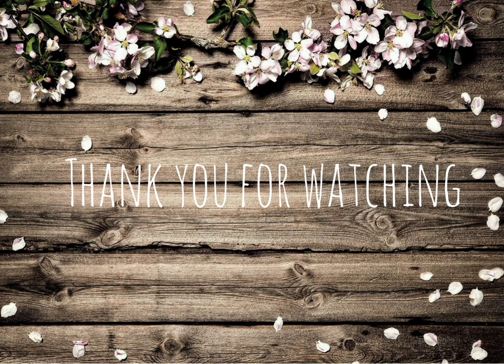SPRING TIME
Since moving to this area I have been enjoying more of nature. It is enhancing my energy and inner light.